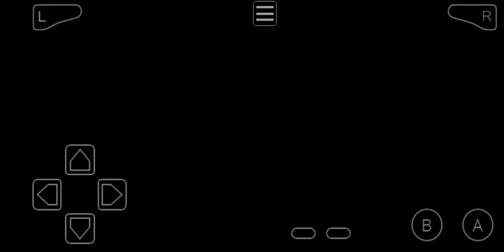Pokemon Ruby Episode 13 - " If they told you wolverines would make good house pets."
Main Character - Flash - " We need to find out. Sure you're up for this Flash? Jay? What the heck was that? Where was I? I've never ran to the future. I've traveled to the past, but I always came back to the present."

Rival #1 - May - Savitar - Back to worship me once again. Unlikely. All will be revealed, soon, Flash. You will face my wrath. You will beg for mercy, and you will get none. You were always so smart. Weren't you Wallace? But not smart enough. I have what I need to escape my hell, Wallace, not for long."

Rival #2 - Wally - Alchemy/Julian - " Why don't we stop playing games, Dr.Snow, and you tells what you actually came for rather than accusing me of having insomnia? How can I help you? Yes, this much is true. Before what? I don't cure meta-humans. I put them in prison."

Starter - Treeco/Grovyle/Sceptile - Harrison Ford - " Listen big deal you got another problem. Woman always find out truth, always."

Second - Taillow/Swellow - Ace - " I... Unless you. Think we need... Closure? Not me. I agree. Vacuum sealed. Ok, great. You... Closure. I dunno. Here, I'll give you a push."

Third - Aron/Lairon/Aggron - Bill Murray - " Well, that will be easy! He won't see me, that's why I'm expecting a phone call. You will? I'm sorry, don't be mad. The Goldums brought me thank you Mr. and Mrs.G.!"

Fifth - Absol - Professor Lupin - " As long as you see it, we'll see it. Now when I open that wardrobe... Here's what I want you to do. Excuse me. Imagine Professor Snape in your grandmother's clothes. Can you do that?"

Sixth - Snorunt/Glalie - Blake Clark - " Sure. No. Shocked as heck. Okay, okay, okay. Enough with the chest dance. Let your sister go to sleep. Good night. I know who you are. Not gonna happen. She's inside. You and Mr are gonna straighten some things out. Yeah. Mr.Roth. I have one simple request. Stay away from my daughter."

Glacia - Kill Frost - " Oh, probably should've made that out of carbyne. Rookie mistake. You know, you probably should've spent  little more time finding a cure for what ails me. She me. Oh, boys... Where are you? Hey, dummies. My palm scan still works. I know you don't."

Drake - Drake - " Look, me and the we coexist, my flow is a glass box with no exist, so you can observe while you're trapped in it. Took my lady's track and I sprinkled some rap in it. And now they're like please, please tell us your reality, J, we can't fathom how it feel to be forever confined. My mother always told me what to do with my best foot, so to this day you know that it is never behind. And metaphorically I'm ahead of the rest and I'm proud of the fact that I've accomplished that."

The Flash, Planes, Trains and Automobiles, Star Wars: The Force Awakens, Chicken Little, What About Bob?, Over the Hedge, Harry Potter and the Prisoner of Azkaban, 50 First Dates, Degrsssi, Drake, Pokemon